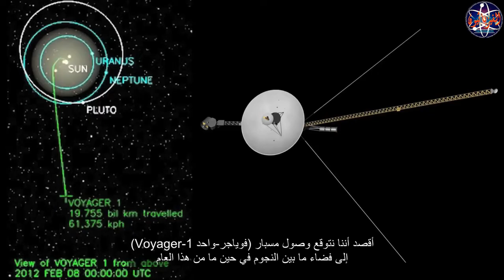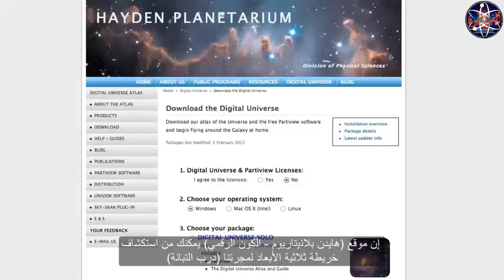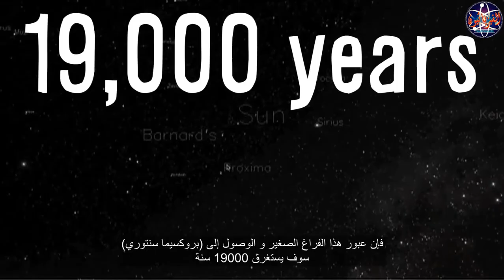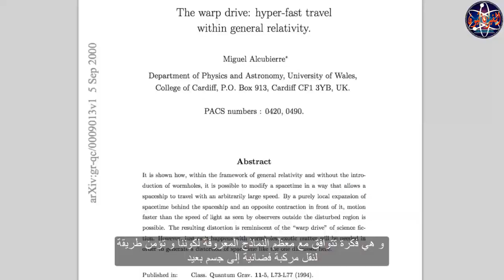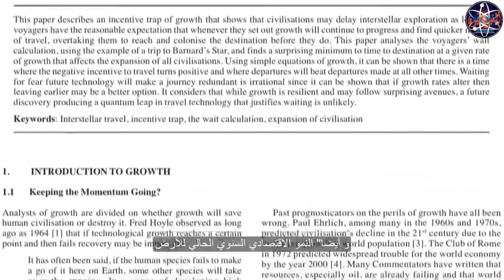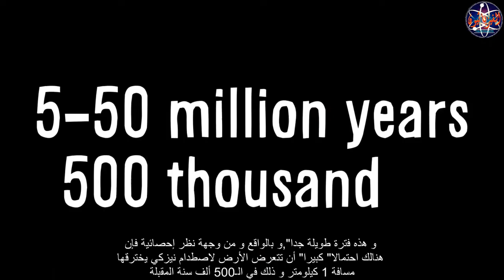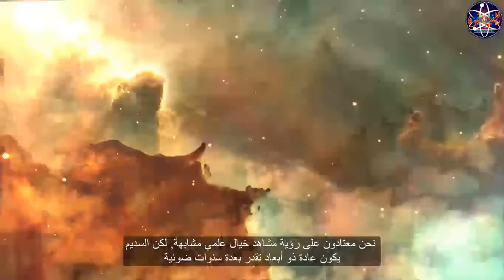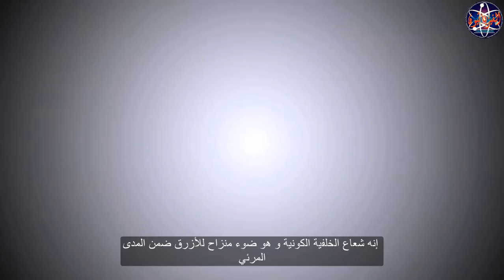هل سنتمكن يوماً من زيارة النجوم؟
فيديو رائع من قناة Vsauce يحاول الإجابة على سؤال أساسي: هل سنتمكن يوماً من زيارة النجوم؟

مشاهدة ممتعة.